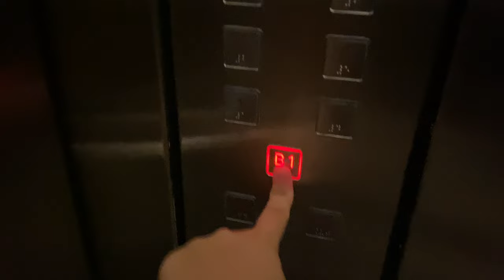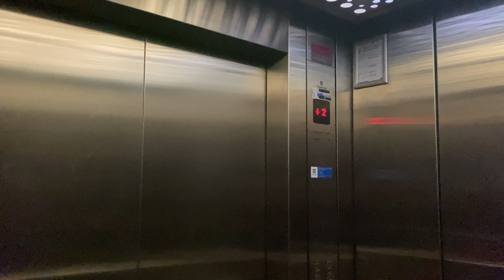TKE EVOLUTION MRL @ BLOCK 58, NGEE ANN POLYTECHNIC [LOBBY B]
Why are the lights in the basement lobby switched off? It somehow feels like I am going to a haunted house!

Block 51 and Block 58 got ThyssenKrupp instead due to open contracting requirements, which meant that Hitachi may not necessarily be chosen to supply the lifts. This can also be seen in the nearby Convention Centre and Block 73, which received Kone units instead.

Block 58 has 2 lobbies due to architectural limitations especially at the upper floors. While lobby A only goes up from B1 to 4, lobby B goes to the top floor of the building (i.e. the lifts in lobby B serves from B1 to 6).